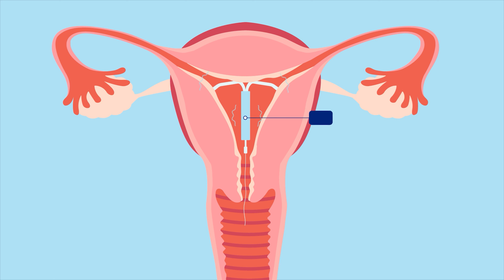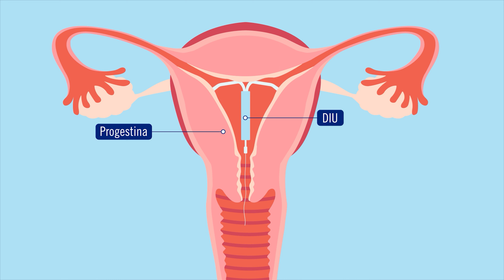¿Que es un DIU?